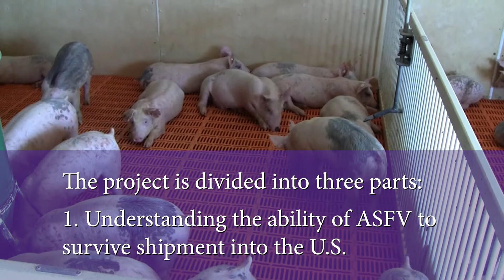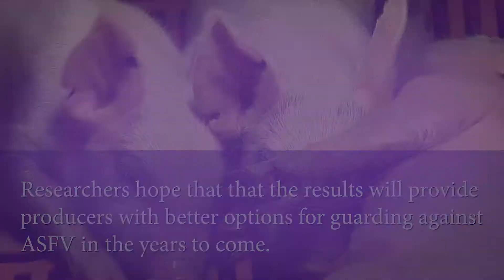The transmission of ASFV through feed | K-State News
A new study, by Megan Niederwerder in the College of Veterinary Medicine at Kansas State University is examining the risk of African swine fever virus (ASFV), and the ability of the disease to spread through swine feed and imported feed ingredients. The study hopes to discover strategies to mitigate the potential harm to pork producers from this highly contagious and costly animal disease.